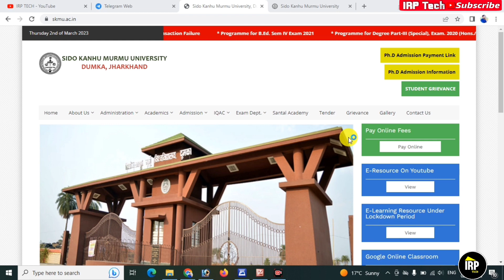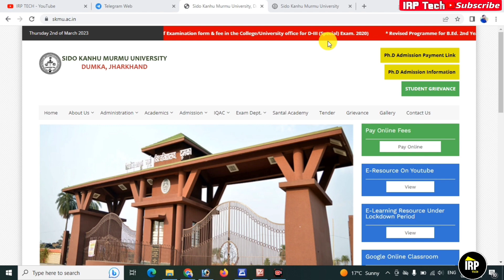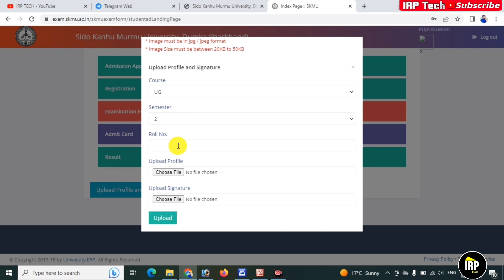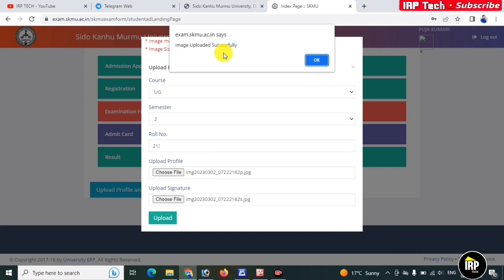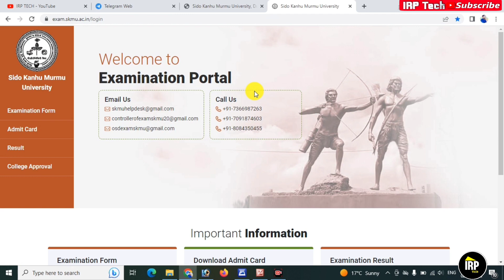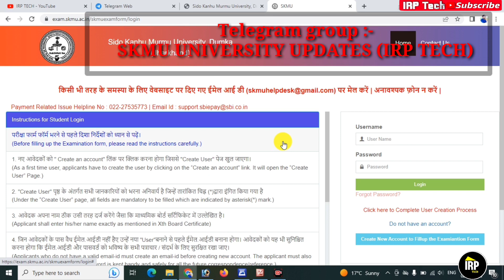SKMU UG sem 2 Photo Sign & payment failed problem solved || now change photo sign Any time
SKMU UG sem 2 external exam form fillup online || how to fill UG sem 2 exam form step by step ||

उम्मीद करता हूं कि वीडियो आपको पसंद आया होगा
इस channel में आपको सभी university and colleges
 information मिलेगा, सरकारी vacancy और सरकारी scheme का भी information मिलेगा और khud से form भरने का तरीका भी सिखाया जाएगा step by step, जिसकी मदद से आप अपने mobile से ही सारा form भर  पाएंगे।

और हमारे टेलीग्राम ग्रुप से जुड़ने के लिए निचे दिये गये लिंक को टच करे ।

SKMU UG Semester 2 Form | UG सेमिस्टर 2 का फॉर्म | SKMU UG Sem 2 Form Fill Up | SKMU UG Semester 2 admission form online fillup | UG सेमिस्टर 2 का एडमिशन फॉर्म ऑनलाइन कैसे भरे। SKMU UNIVERSITY Ug Semester 2 Examination Form Apply 2023 |सेमेस्टर 2 एग्जाम फॉर्म एप्लाई करे